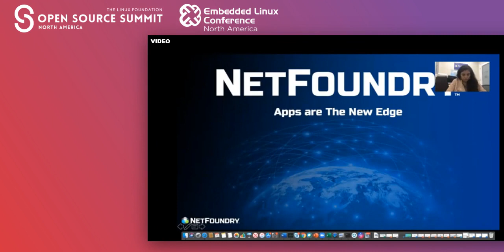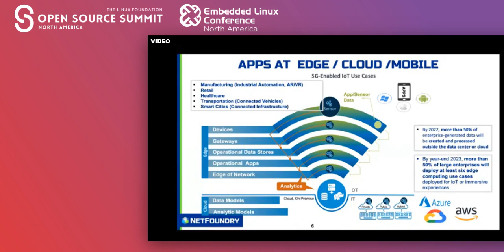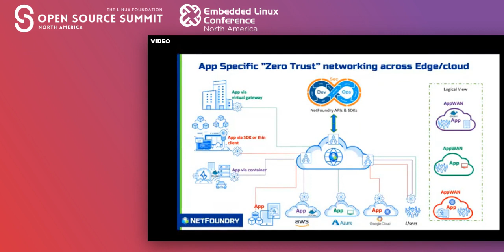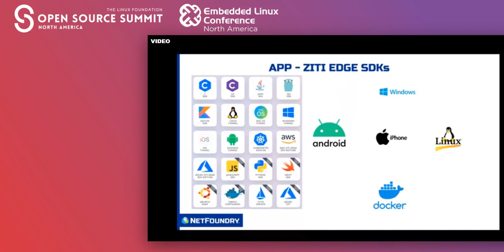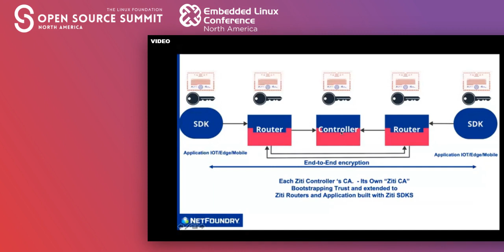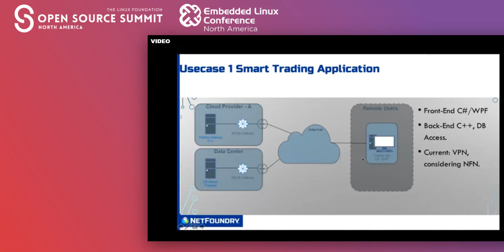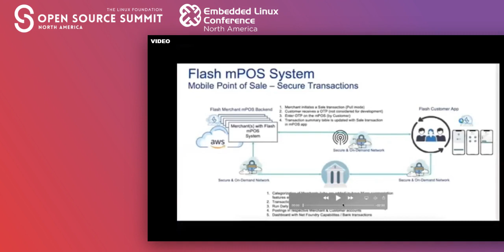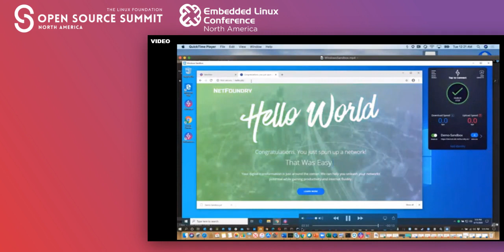Apps Are the New Edge and Are Everywhere: Mobile, Edge and Cloud - Sree Lakshmi Sarva, NetFoundry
Apps Are the New Edge and Are Everywhere: Mobile, Edge and Cloud - Sree Lakshmi Sarva, NetFoundry Inc.